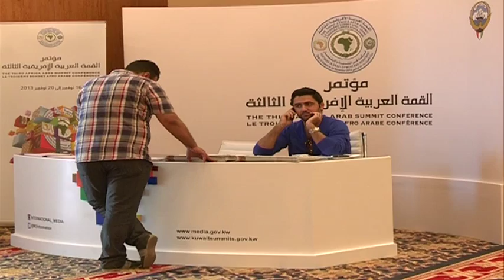AMBIANCE Sommet Afro Arabe2013 APA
Ambiance d'avant le Sommet Afro-arabe